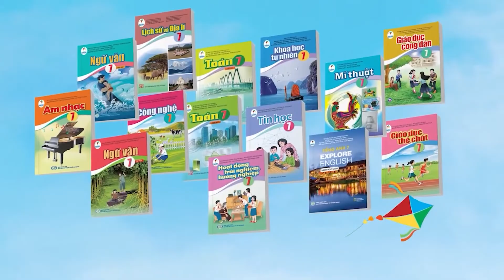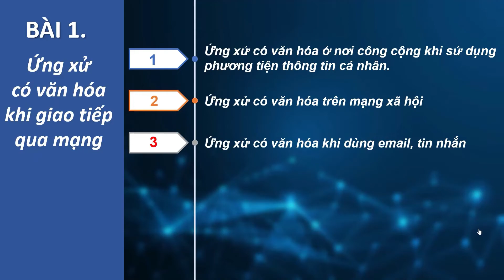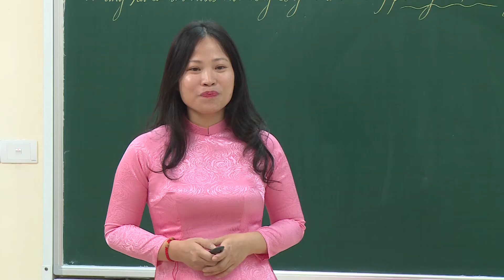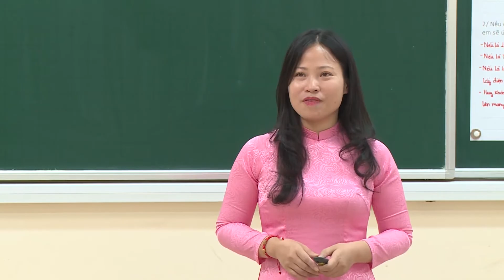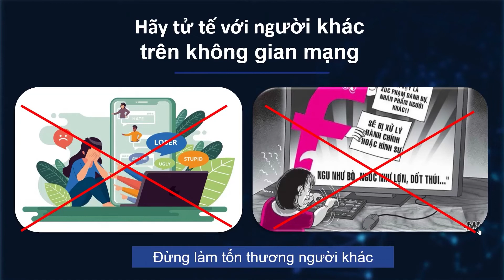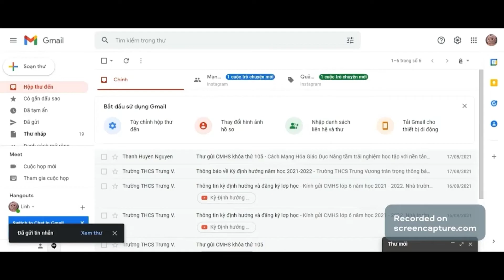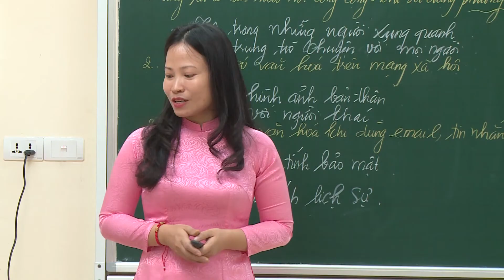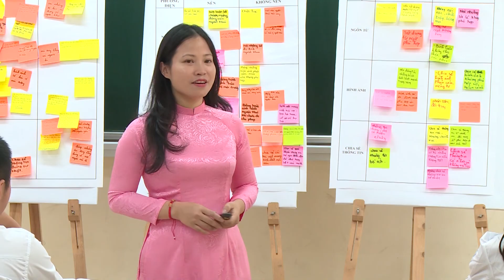Tiết dạy minh hoạ - Tin học 7 | Hoc10